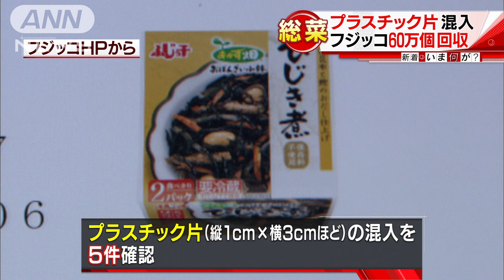フジッコの3商品でプラスチック片混入 60万個回収(16/11/10)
「フジッコ」の商品にプラスチック片が混入していたことが分かりました。　フジッコが全国で約60万個を自主回収すると発表した対象商品は、「おかず畑　おばんざい小鉢シリーズ」の3商品で、縦1センチ、横3センチほどのプラスチック片の混入が5件確認されているということです。